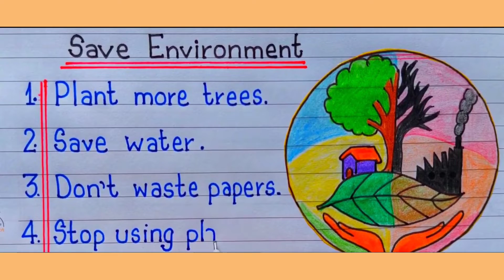10 ways to save the environment in english | 10 lines on save environment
10 ways to save the environment in english | 10 lines on save environment | How to save environment

save environment

10 lines on save environment in english

ways to save environment essay

10 Ways to save the Environment

10 lines on save environment

How to protect environment.